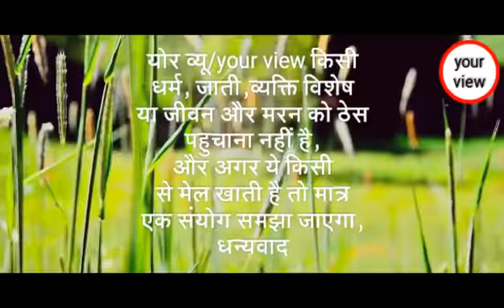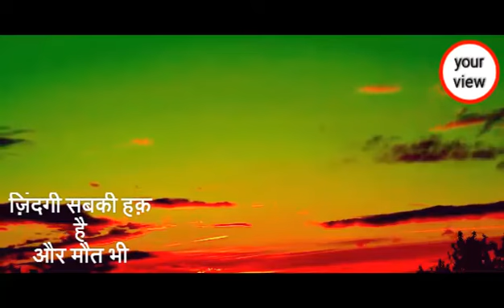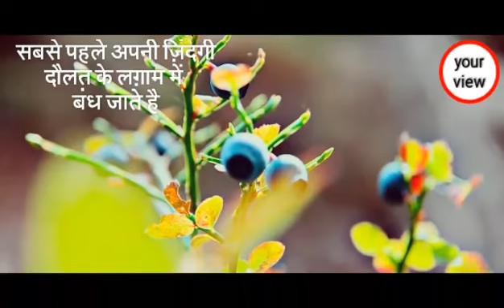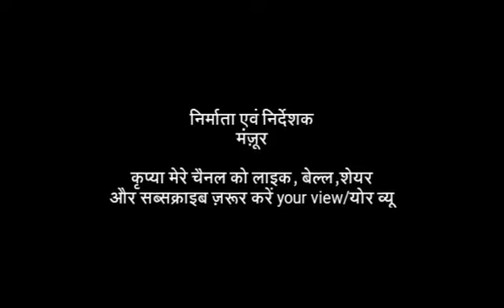qudrat ki sabse unchi shan कुदरत की सबसे ऊंची शान by your view